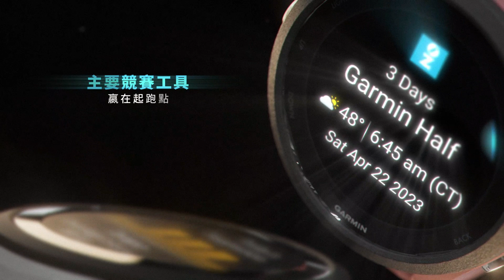Garmin | Forerunner 265 系列搭載 AMOLED 螢幕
GET READY TO SHINE. Forerunner 265 系列 GPS智慧心率進階跑錶，陪你自信綻放跑者精彩。搭載全彩炫色的AMOLED觸控螢幕，用跑者晨報開啟一天，更有HRV狀態守護你的健康。訓練完備程度指引何時適合進行高效的訓練，陪你挑戰極限。